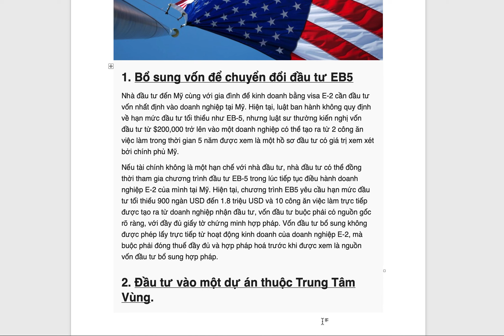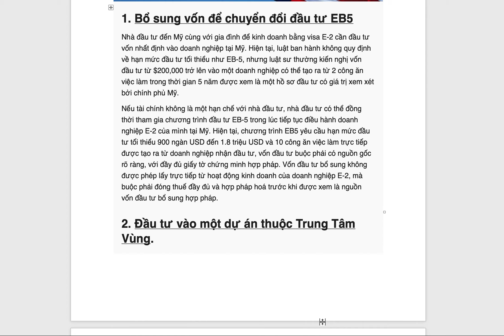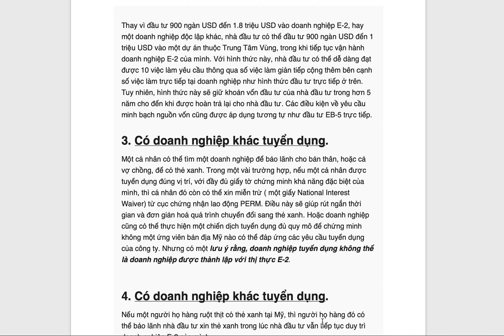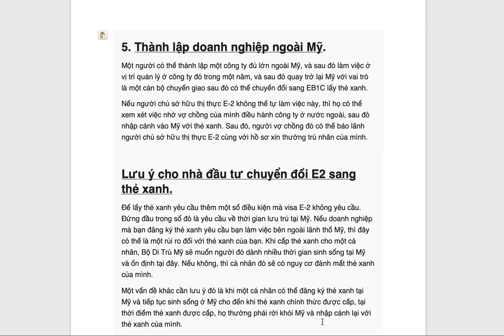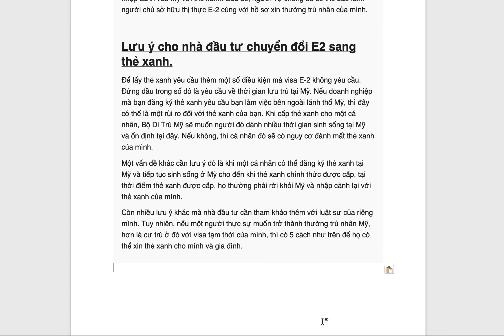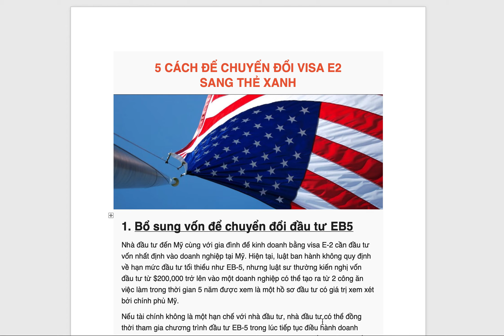#68: Thiên Phạm - 5 cách để chuyển đổi Visa E2 sang thẻ xanh.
5 cách để chuyển đổi Visa E2 sang thẻ xanh.

Chuyên viên tư vấn đầu tư của công ty American Plus Group, chuyên tư vấn đầu tư Định Cư Mỹ - Canada - Châu Âu. ***Đặc biệt tư vấn và hỗ trợ cho Khách hàng tại Việt Nam về thủ tục đầu tư Bất Động Sản Nhà ở & BĐS Thương mại trên 50 Tiểu Bang ở Nước Mỹ.